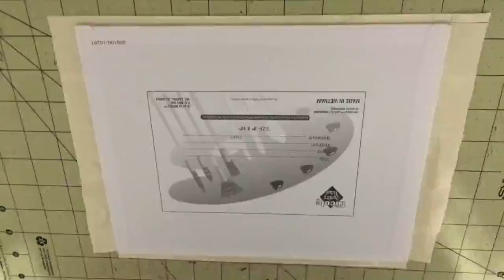"LEO DICAPRIO" DUCT TAPE PAINTING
Music: "Grammy's (Originally Performed By Drake) [Karaoke Instrumental Version]" by Kushingham Beats